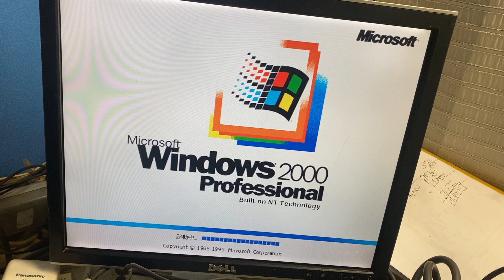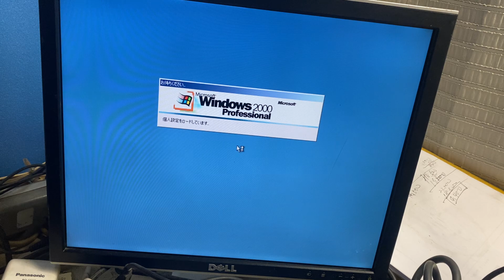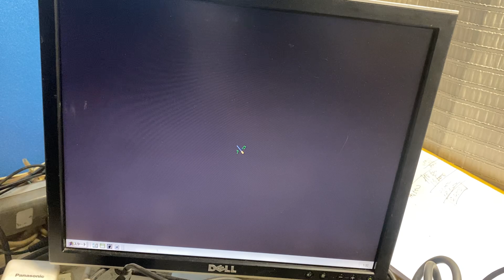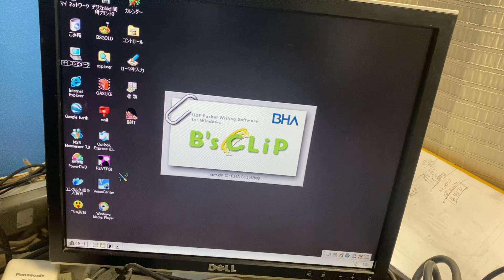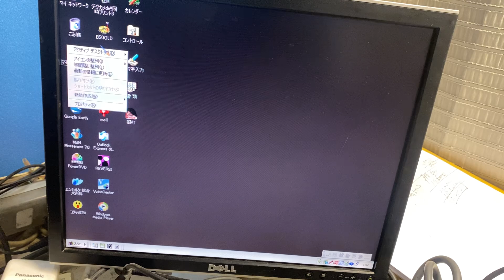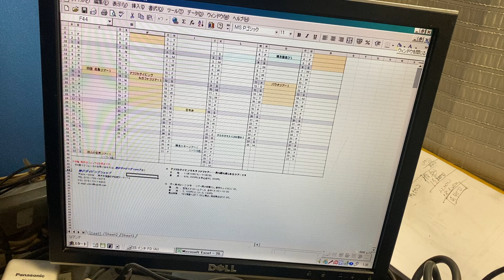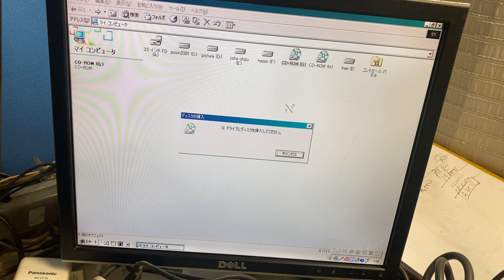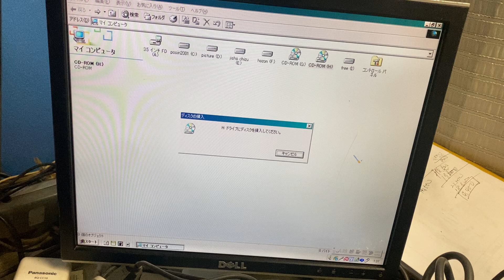66036 マザーボード ASUS CUSL2 REV1.02 BIOS,Windows起動確認 CPU,メモリ付き